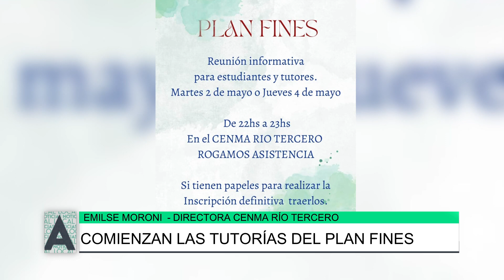Comienzan las tutorías del Plan Fines, Emilse Moroni